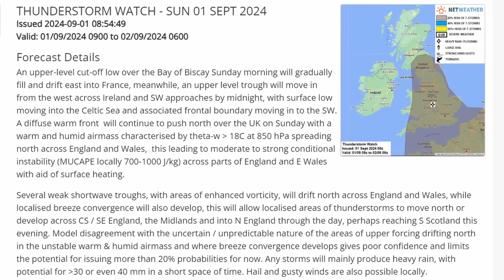huge lightning bolts from severe UK thunderstorm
On September 1st, 2024 a large thunderstorm moved in from the south coast
displaying incredible lightning and torrential rain

music used Road Trip by Doug Maxwell, Jimmy Fontanez